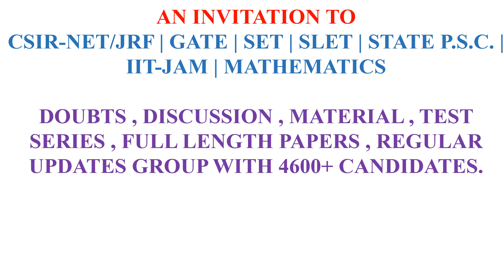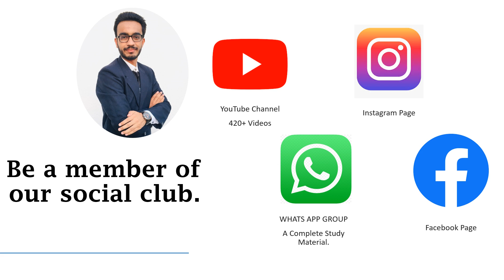WHATSAPP GROUP INVITE | MATHSDNA.COM | CSIR-NET/JRF | GATE | SET | STATE PSC | IIT-JAM | MATHEMATICS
ALL IN ONE BOOK FOR CSIR-NET/JRF | GATE | SET | MATHEMATICS,

JOIN HERE MY,

BY DHAIRYA BHATIA
(M.Sc.) (GSET)
(KACHCHH UNIVERSITY RANKER)
(RESEARCHER)
TEACHING EXPERIENCE,
NIRMA UNIVERSITY (AHMEDABAD),
GUJARAT COLLEGE (AHMEDABAD) AND
GOVERNMENT COLLEGE (AHMEDABAD).